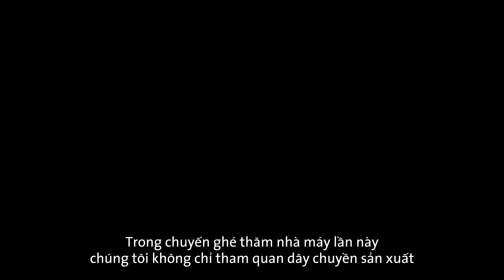ROSEGOLD | NHÀ MÁY HANACOS KOREA | 4 YEAR FOR SUCCESS | ROSEGOLD VIỆT NAM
Năm 2018 - ROSEGOLD được thành lập với sản phẩm đầu tiên là Kem dưỡng trắng và cấp ẩm Seacret Forest Cream, ngay sau đó đã SOLDOUT chỉ sau 1 ngày mở bán.
2022, ROSEGOLD trở lại Hanacos với tâm thế mới, tự tin, nhiệt huyết và tham vọng dành cho toàn bộ 30.000 thành viên hệ thống của mình
Chúng tôi cảm ơn quý khách hàng, quý đối tác đã luôn tin tưởng chúng tôi, đã dám ước mơ, dám hành động vì ước mơ của mình, vì tuơng lai của chúng ta
Trước thềm năm mới, ROSEGOLD cam kết sẽ luôn mang đến những giá trị thực, bền vững cho quý khách hàng và quý đối tác, phát triển ROSEGOLD trở thành hệ thống đẳng cấp quốc tế

ROSEGOLD - BE THE BEST, DO THE BEST

☞ ĐỊA CHỈ: VĂN PHÒNG ĐẠI DIỆN: T6 Times City, 458 Minh Khai, Phường Vĩnh Tuy, Quận Hai Bà Trưng, TP. Hà Nội

© Bản quyền thuộc về ROSEGOLD VIỆT NAM
© Copyright ROSEGOLD VIỆT NAM & Do not Reup